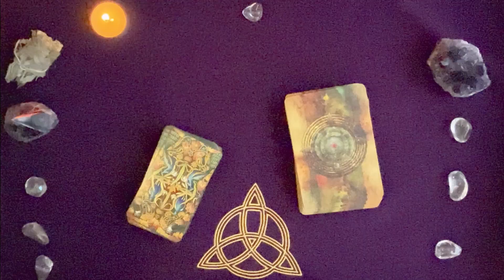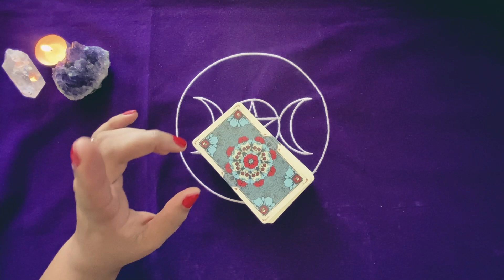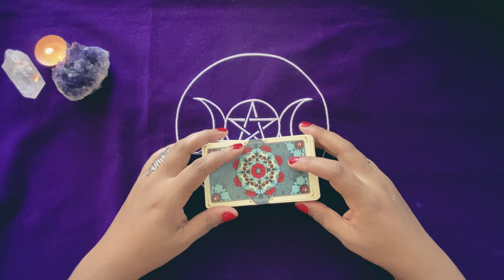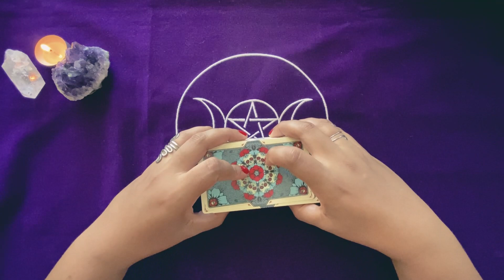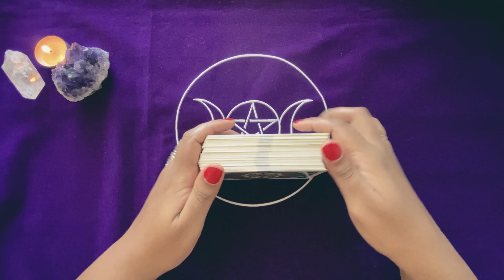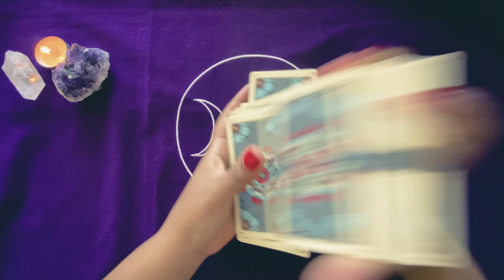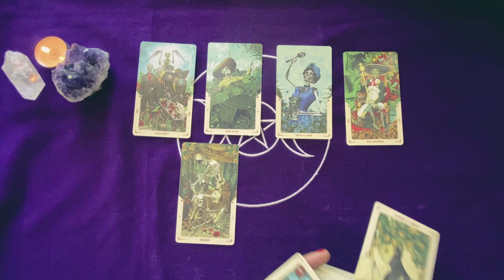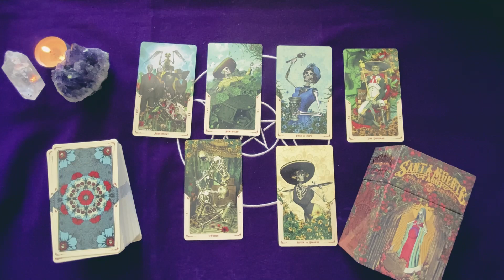❗❓🎙Je réponds à vos questions 👀 et jeu concours 2000 abonnés 🏆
[Vous pouvez jouer au jeu concours jusqu'au dimanche 03 janvier 2021 inclus] Jeu concours 2000 abonné(e)s 🏆 & échange avec les abonnés en 10 questions

🗳 Comment participer au Jeu Concours des 2 000 abonnés ?

👉 Vous pouvez :
✅ puis liker la vidéo
✅ puis écrire « Je participe au jeu concours » et donner votre avis sur l’une des questions posées

Les 10 questions :
00:00 Introduction "Je réponds à vos questions 👀 et jeu concours 2000 abonnés 🏆"
02:03 Présentation des 10 questions
1️⃣ 03:20 Pourquoi des guidances sur cette chaîne ? (plutôt que des prédictions ?)
2️⃣ 05:02 La qualité audio et sonore des vidéos ?
3️⃣ 06:40 Les tirages de la semaine et les tirages du dimanche
4️⃣ 07:25 Une série de vidéos pour apprendre le tarot (arcanes majeurs)
5️⃣ 08:00 Quels types de guidances pour l'année 2021 ?
6️⃣ 09:01 Quelles évolutions sur la chaîne Tarot et Intuition ?
7️⃣ 09:58 Est-ce que je propose des consultations privées ?
8️⃣ 10:55 Réaliser un tableau de visualisation pour réaliser ses rêves ?
9️⃣ 11:47 Le concours des 2 000 abonnés avec un jeu de tarot à gagner, comment participer ? (+ une guidance rapide)
🔟 16:59 Question bonus : à vous de me poser une question !

Lien pour se procurer le jeu "Santa Muerte Tarot"

Excellentes fêtes à toutes et à tous 🥳🥳🥳🥳

1 personne tirée au sort tous les mois, soit 1 guidance du mois à gagner chaque mois (tirage taroscope intuitif) ✨✨✨